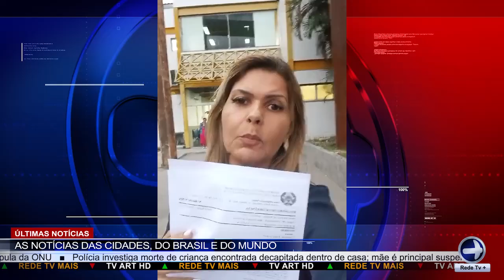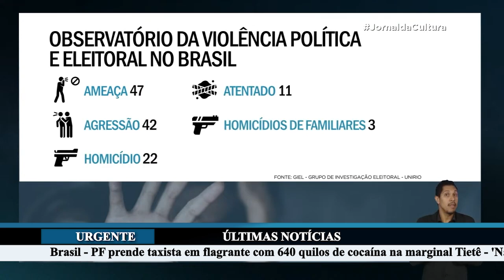VIOLÊNCIA CONTRA CANDIDATOS POLÍTICOS DOBRA EM ANO ELEITORAL